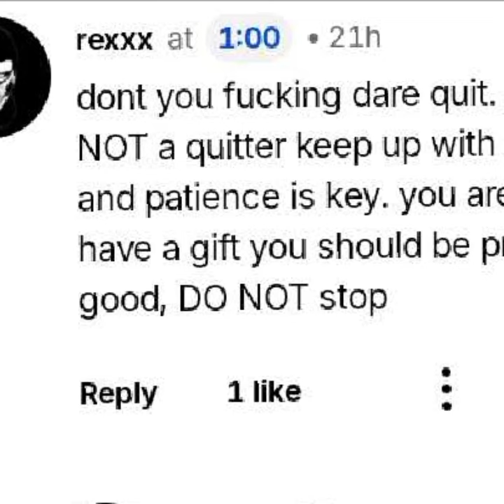GUESS WHOS RETURN!!!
shit music @OBLIVZ thx for everything